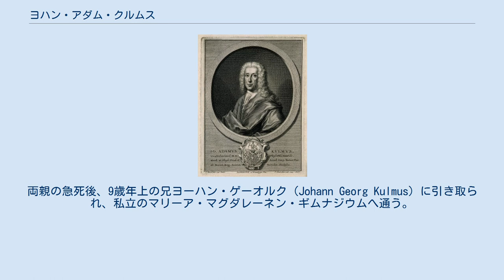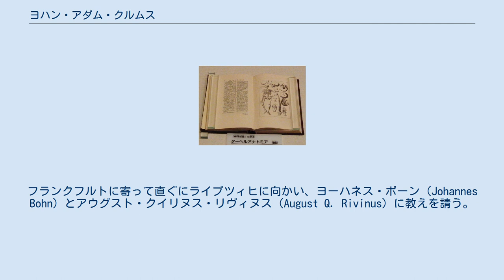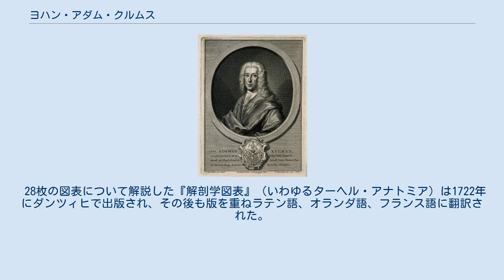ヨハン・アダム・クルムス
Johann Adam Kulmus ヨーハン・アーダム・クルムス（独: Johann Adam Kulmus 、1689年3月23日 - 1745年5月30日）はドイツ（プロイセン）の解剖学者。
杉田玄白や前野良沢らが翻訳を行った『解体新書』の主原著である『ターヘルアナルトミカ』（独: Anatomische Tabellen 、『解剖学図表』、1722年）の著者である。
従妹に詩人・喜劇作家のルイーゼ・ゴットシェット（Luise A. V. Gottsched）がいる。
 シロンスク・ピャスト領ブレスラウ（現ポーランドのヴロツワフ）でパン屋を営む父アーダムと母マリーアとの間に産まれた。
両親の急死後、9歳年上の兄ヨーハン・ゲーオルク（Johann Georg Kulmus）に引き取られ、私立のマリーア・マグダレーネン・ギムナジウムへ通う。
1704年、兄と共にダンツィヒへ渡りアカデミッシェン・ギムナジウムへと転入し名だたる教師陣の講義を聴く。
1711年にハレに移りクリスティアン・ヴォルフから数学を、フリードリッヒ・ホフマン（Friedrich Hoffmann）、ゲーオルク・シュタール、ミーヒャエル・アルベルティ（Michael Alberti）らから医学を学ぶ。
フランクフルトに寄って直ぐにライプツィヒに向かい、ヨーハネス・ボーン（Johannes Bohn）とアウグスト・クイリヌス・リヴィヌス（August Q. Rivinus）に教えを請う。
そしてイェーナ、アルトドルフ、シュトラスブルクを転々と遊学し辿り着いたバーゼルで1719年に学位を得た。
その後オランダに渡りヘルマン・ブールハーフェ、ベルンハルト・アルビーヌス（Bernhard F. Albinus）、ガーブリエル・ファーレンハイトらの下で研究者として働く。
1721年にエーベリング出身のコンコルディア・ロイシュナー（Concordia Leuschner）と結婚。
そして1725年に科学者としての実務経験を備えた内科医としてダンツィヒにもどり、母校でかつての師の一人ヨハネス・グローゼンメイヤー（Johannes Glosenmeyer）の後を襲い医学と物理学を教えた。
1736年からは市医師（Stadtphysicus）を専任する。
1745年、56歳で没。
 『ターヘル・アナトミア』（複製）。
 28枚の図表について解説した『解剖学図表』（いわゆるターヘル・アナトミア）は1722年にダンツィヒで出版され、その後も版を重ねラテン語、オランダ語、フランス語に翻訳された。
1734年にオランダ人医師ヘラルト・ディクテン（Gerard Dicten）によってオランダ語に翻訳されたものが日本にもたらされ、杉田玄白や前野良沢らによって複数の解剖学図表を参考に日本語訳され、1774年に『解体新書』として出版された。